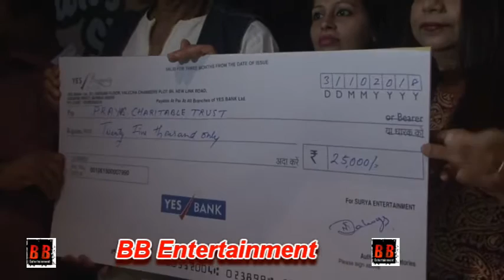Shakti Kapoor share profit of his film The Journey Of Karma Distribute cheque to Female Orinted NG